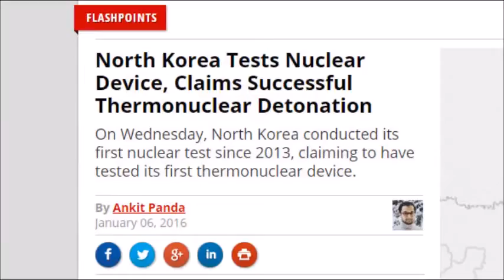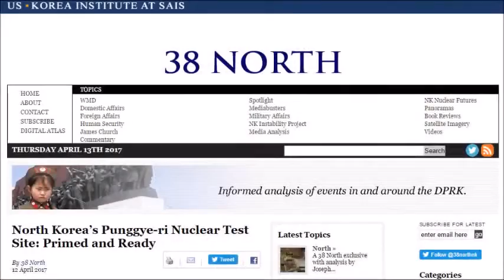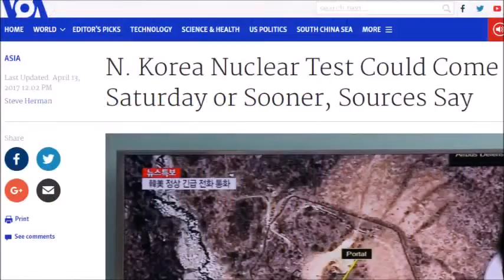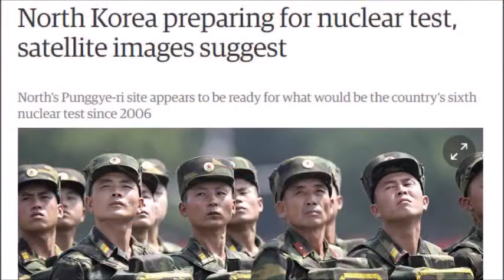WW3 BREAKING NEWS: AS NORTH KOREA SET TO DETONATE UNDERGROUND NUKE..